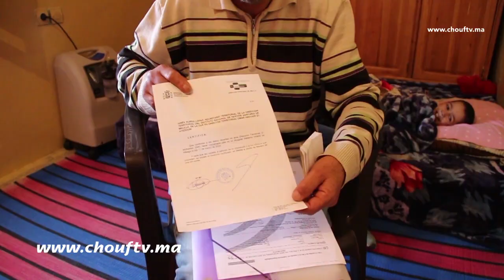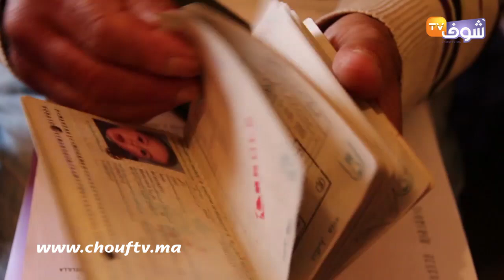قمة المأساة والمعاناة..طفل ما بين الحياة والموت والأسرة ديالو كتعيش العذاب:عتقوه خاصوعملية فإسبانيا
بتأثر كبير، كشف أب عن تفاصيل صادمة ومؤلمة بخصوص مرض طفله على مستوى القلب.